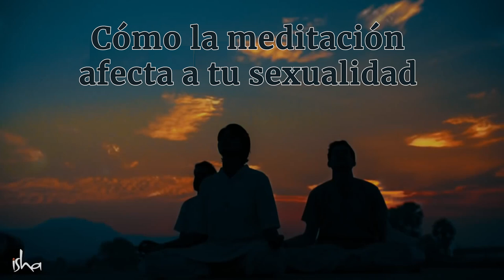El amor, el sexo y la meditación, ¿hay correlación entre ellos? | Sadhguru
Sadhguru habla de la naturaleza del amor y examina lo que realmente significan las palabras: amor, relaciones, sexualidad y meditación.